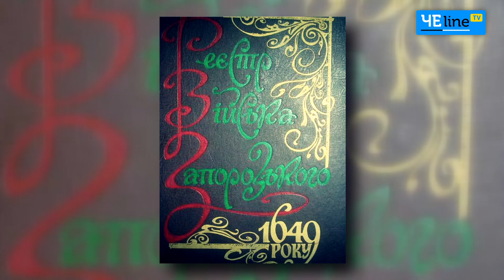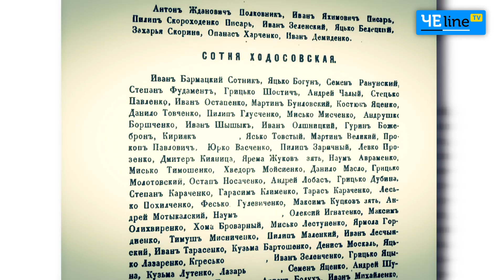Непобедимая нация: казацкий «Generation P» с Ксенией Строкиной